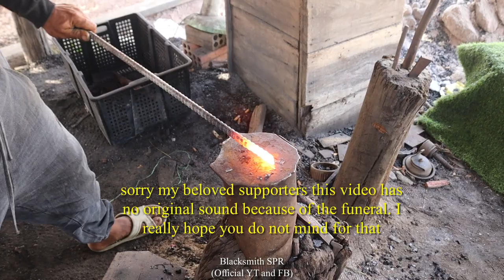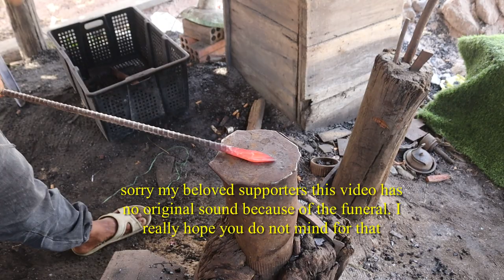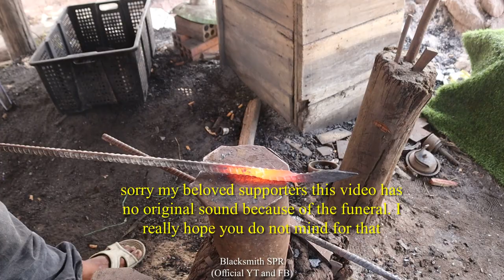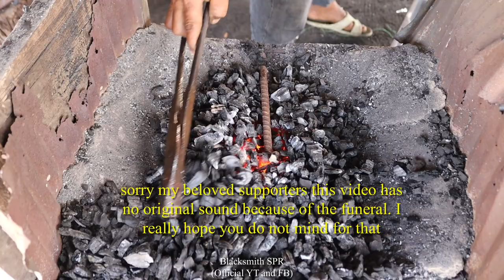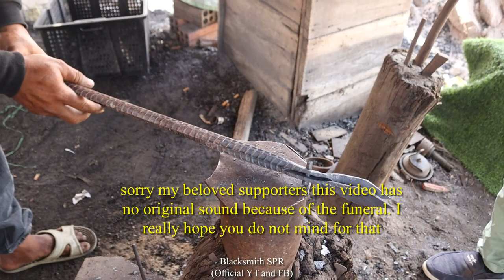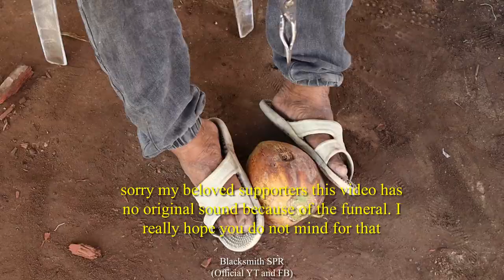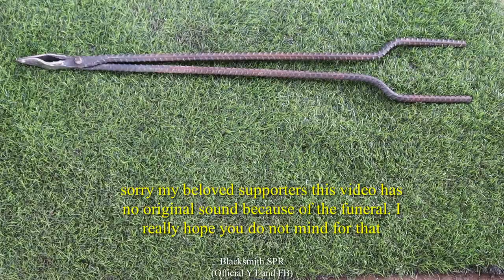Forged in fire: Making a special tool for removing coconut husk.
This is  a tool for removing the coconut husk which made from long rebar.
The blacksmith can use it to remove the coconut husk very easily.